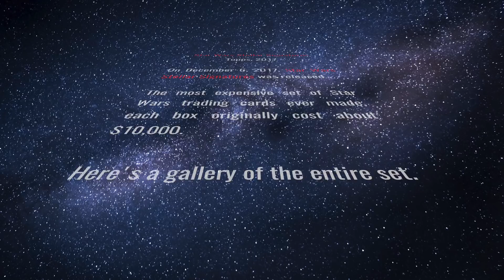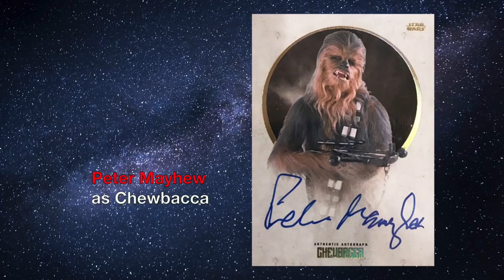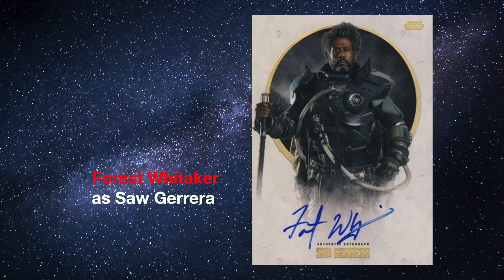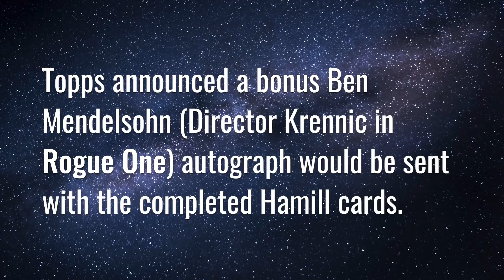2017 Topps Star Wars Stellar Signatures Gallery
Check out the entire set of 2017 Topps Star Wars Stellar Signatures trading cards. Made up entirely of autographs, boxes originally cost about $10,000.